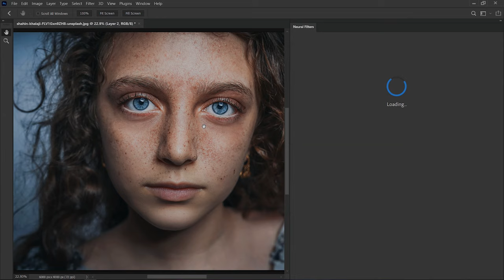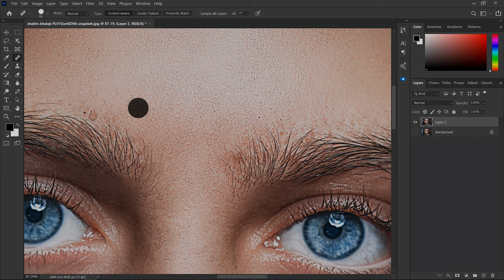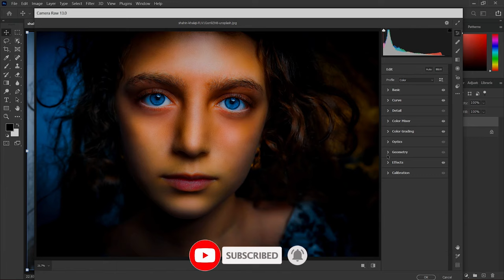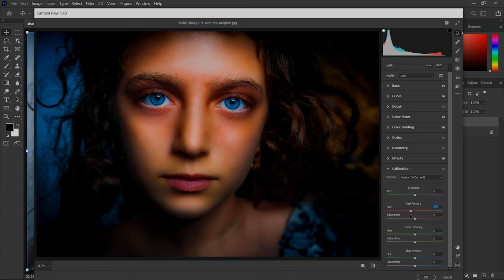adobe photoshop 2022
HI

CONTENTS
00:00 about this video
00:32 Main Content
02:03 color
04:13 end video